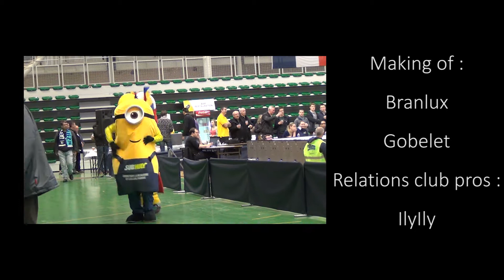Les Sporquistadors partenaires du Volley-Ball Nantes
Après l'Hermine de Nantes pour le basket-ball, les Sporquistadors vous présentent leur partenariat avec un autre club pro nantais : le Volley-Ball Nantes.
Vidéo réalisé lors d'un match de CEV Cup (Coupe d'Europe) le 12 mars 2015.
Merci au club, au staff, aux salariés, aux bénévoles et à leur mascotte !

Sur Twitter, Snapchat et Instagram : sporquistadors